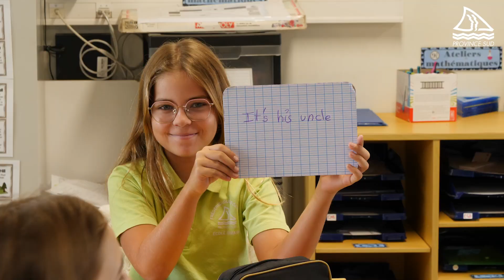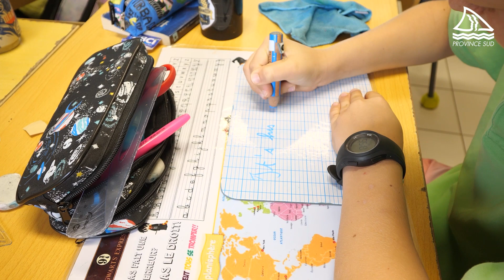Ecole bilingue Fredrick Louis Dorbritz